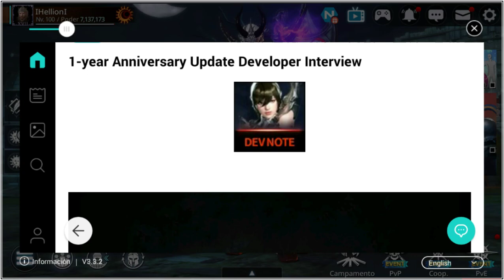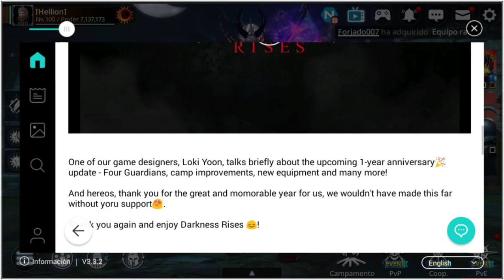Darkness Rises l Developer Interview/Entrevista al Desarrollador l Witch Skills!!!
No olviden dejar su suculento like y subscribirse amigos